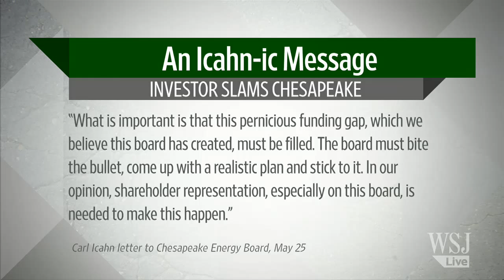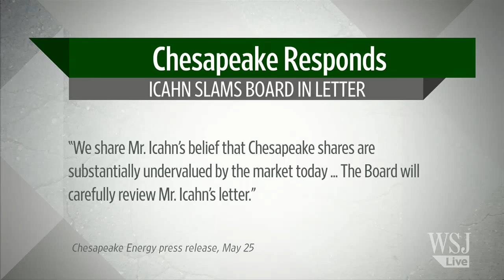Can Carl Icahn Save Chesapeake?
WSJ's Liam Denning visits Mean Street to discuss activist investor Carl Icahn's return as an investor to troubled Chesapeake Energy. Photo: Bloomberg News.